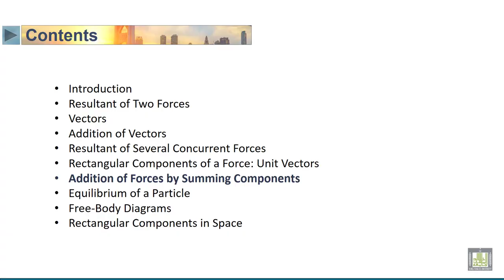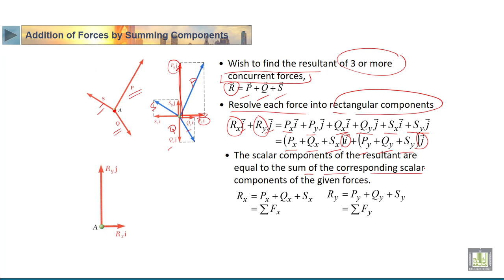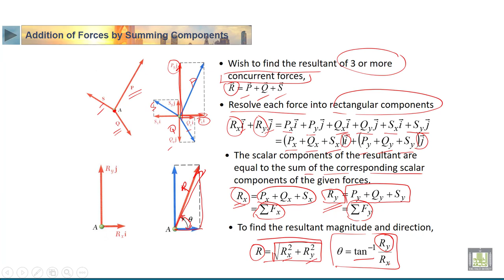STATICS | 2-9 | Addition of Forces by Summing Components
الدرس 9 : Addition of Forces by Summing Components
• Addition of Forces by Summing Components
• Sample Problem 3